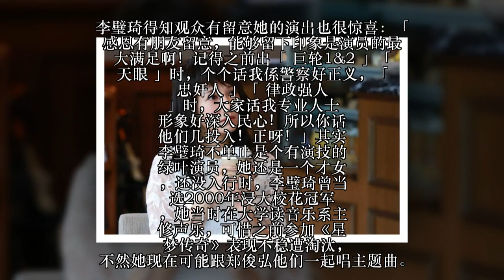她在TVB专演「不安份的女人」, 每出戏都勾引男人! 没想到皮肤嫩白的她已经接近40岁了, 真是看不出!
TVB最近比较有讨论度的剧集就是这部由黄智雯主演的《三个女人一个“因”》。除了表现亮眼的女主角，剧中的Helen李璧琪也是大家想看的角色！